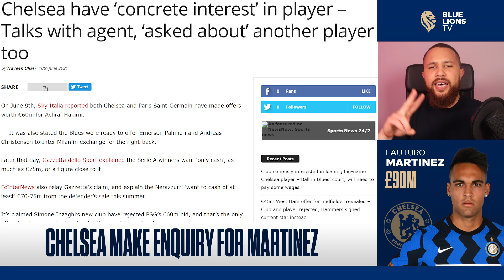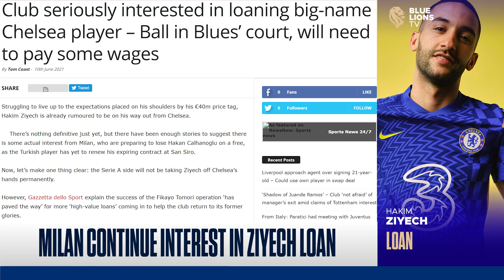CHELSEA SPEAK TO LAUTARO MARTINEZ AGENT! || 100M COMAN LINKS, PALMEIRAS CB HUNT || Chelsea News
In today's chelsea news, I discuss Lautaro Martinez chelsea news, kingsley coman chelsea interest, gustavo gomez cb links and AC Milan Ziyech loan news!